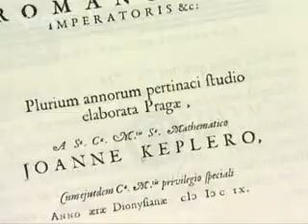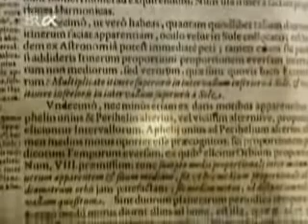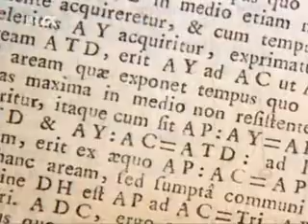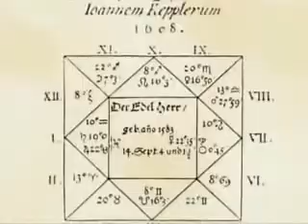Tycho Brahe, Johannes Kepler and Planetary Motion(2/2)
An episode in .